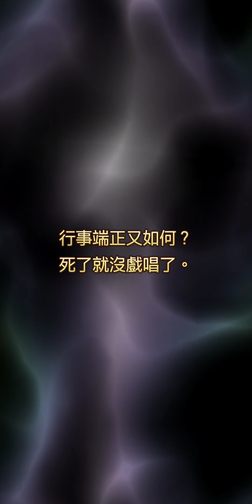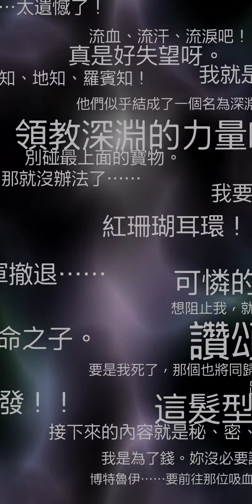900張白金票券召喚 ～ Romancing Saga Re Universe